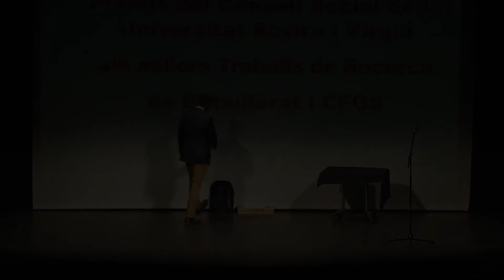BIEL ENRIC ARILLA RAFOLS - "Biomecànica i dinàmica de fluid aplicada a la natació"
Biel Enric Arilla Rafols, de l'Institut Martí i Franquès (Tarragona), presenta el seu treball titulat "Biomecànica i dinàmica de fluid aplicada a la natació".